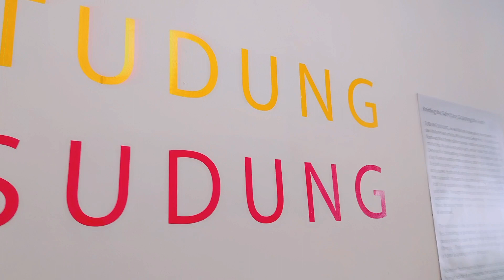Tudung Sudung Art Exhibition | Omah Budoyo Yogyakarta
Hai semua. Hari ini aku jalan jalan ke Tudung Sudung Art Exhibition yang di adain di Omah Budoyo Yogyakarta. Karya yang super keren dan sangat memanjakan mata! Highly Recomend!🤍

Pameran ini dari tanggal 15 Juni s.d 18 Agustus 2023 yak. Free jugaaa!🤯